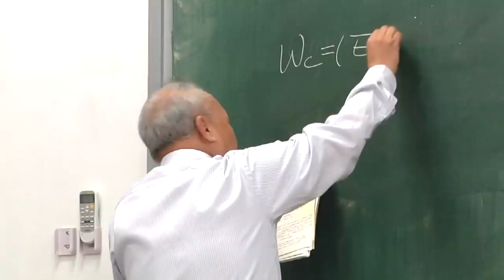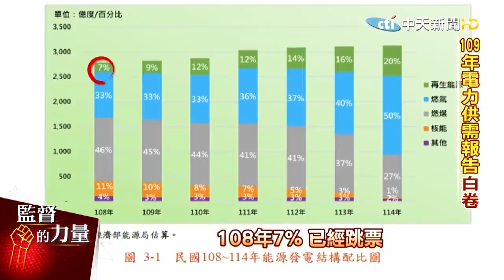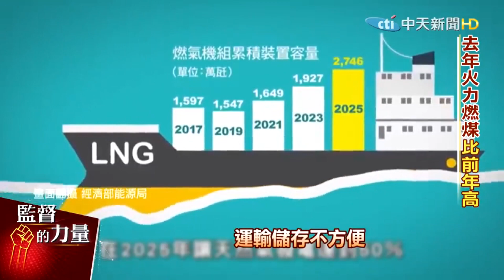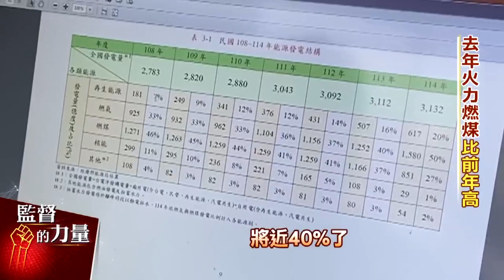【513大停電】2個月前預警成真？爲何全台大停電台電卻說不缺電！ 答案就在影片中@中天新聞CtiNews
歌名: Sunspots
作者: Jeremy Blake
類型: Dance & Electronic
氣氛: Happy Music